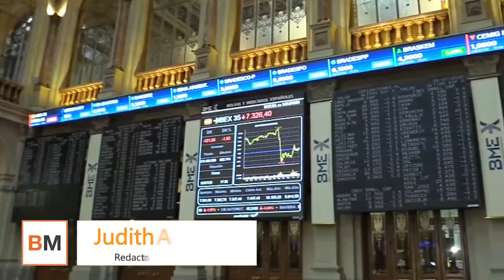La cuarentena británica lastra al Ibex 1,7% que cierra por debajo de los 7 200 puntos